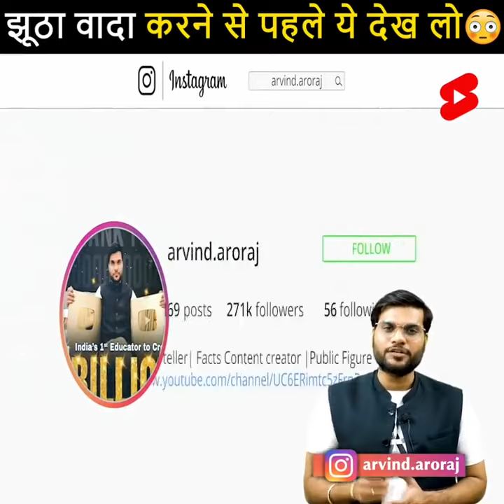क्यों वादे सोच समझ कर करने चाहिए 😲 सुनो story 🔥 BackToBasics by Arvind Arora.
a short motivational story in english,
a short motivational film,
a short motivation,
a short motivational speech,
a short motivational story for students,
a short motivational speech for students,
short motivation by sonu sharma,
short motivation before sleep,
short motivational books,
short motivation bible verse,
bodybuilding motivation short video,
best motivational short,
business motivation short video,
short motivational clips,
short motivational channel,
short motivational cartoon video,
short motivational cartoon movies,
short motivation cartoon,
short motivational christian speech,
short motivational christian videos,
motivation short video clip,
short motivational dialogue,
short motivational drama,
short motivational documentary,
david goggins short motivation,
mahendra dogney motivation short video,
doctor motivation short video,
aiims delhi motivation short video,
aman dhattarwal motivation short,
short motivational english movie,
short motivational english story,
short motivational english speech,
short motivational english video,
short motivational english,
elon musk motivation short video,
employee motivation short video,
study motivation short film english,
short motivation for students,
short motivation for neet,
short motivational film in hindi,
short motivation for upsc,
short motivation for success,
short motivational film for students,
gym motivation short video,
gym motivation short,
motivation for short height girl,
gym motivation short film,
motivation for short height guys,
short guy motivation,
short girl motivation,
short motivational hindi movie,
short motivational hindi,
short motivational hindi story,
short motivational hindi video,
short film hindi motivation,
short height motivation,
short motivation in english,
short motivational islamic video,
short motivational instrumental music,
ias motivational short,
english short movie motivational,
english motivational short video,

shahrukh khan motivational short speech,
khan sir motivation short video,
short motivational lines,
short motivational lines in english,
short motivational lines in hindi,
short motivational love story,
short motivational love story in hindi,
life is short motivational,
leadership motivation short video,
life motivational short film,
ch,
short motivation on why we should hire you, movie on motivation,
1 min short motivational speech,
motivational short story 1 minute,
tamil motivational short films 2020,
short motivational video 2021,
best short motivational video 2021,
neet 2021 motivation short video,
tamil motivational short films 2021,
short motivational speech 2021,
motivational short film 2021,
motivational short film 2020,
short motivational speech 30 seconds,
short motivational video 30 seconds hindi